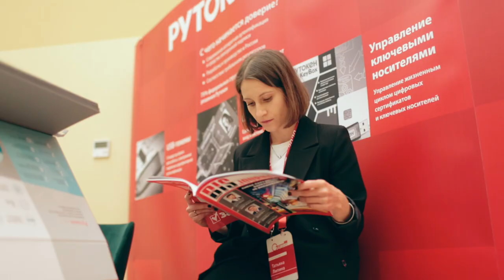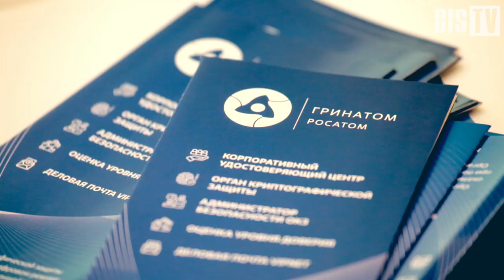Дмитрий Гусев («ИнфоТеКС»): «Рынок PKI оказался в подвешенном состоянии» | BIS TV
Интервью с представителем Генерального партнера PKI-Форума — о ситуации, сложившейся на рынке ИБ и том, почему разработка технических средств не успевает за принятием новых законов.

Дмитрий Гусев, заместитель генерального директора компании «ИнфоТеКС», на XVIII PKI-Форуме Россия 2020 выступил ведущим на сессии о возможностях ИТ-рынка и поучаствовал в дискуссии,  посвященной законотворчеству и стандартизации в PKI. В интервью BIS TV эксперт заявил, что из-за масштабных реформ в сфере PKI многим компаниям-разработчикам стало сложнее заранее планировать работу над продуктами. Дмитрий Гусев подчеркнул, что для реализации технических средств всегда требуется больше времени, чем для принятия законов.